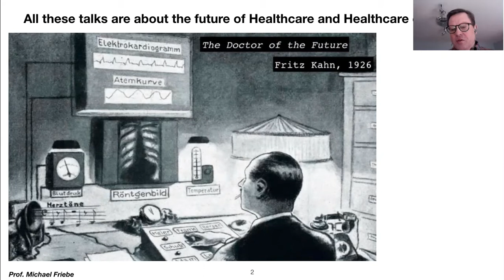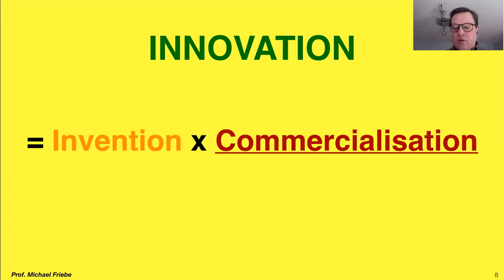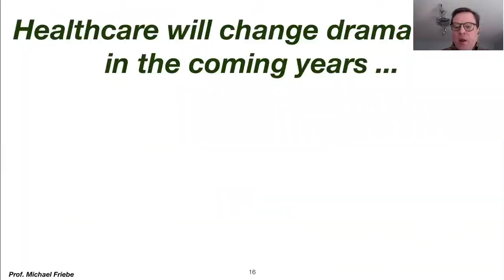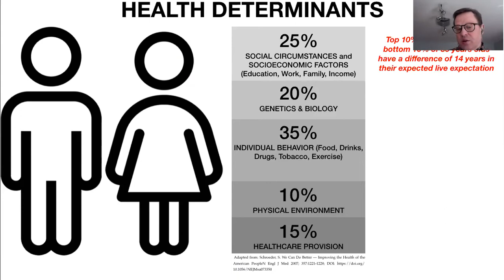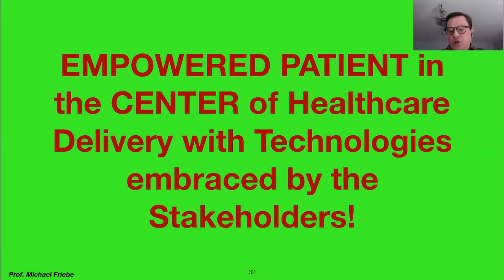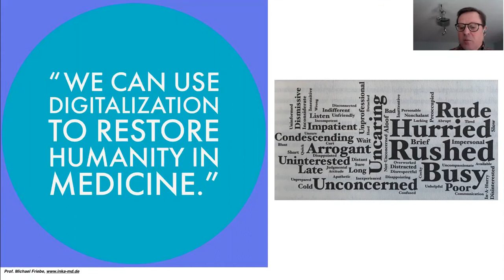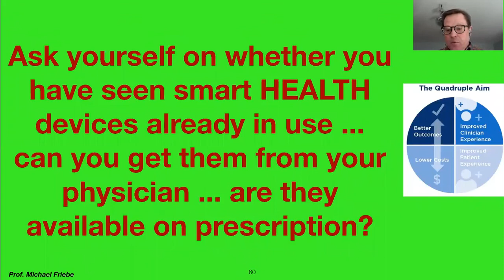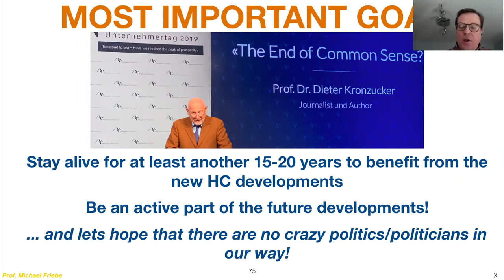FutureHealth Webinar - Prof. Friebe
Webinar 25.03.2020 — Futurehealth | Preventcare | HealthTec Entrepreneurship | Exponential Medicine | ExO